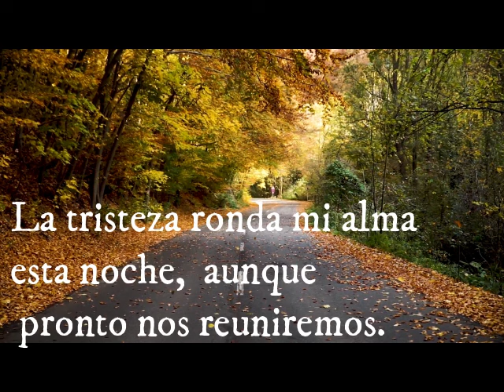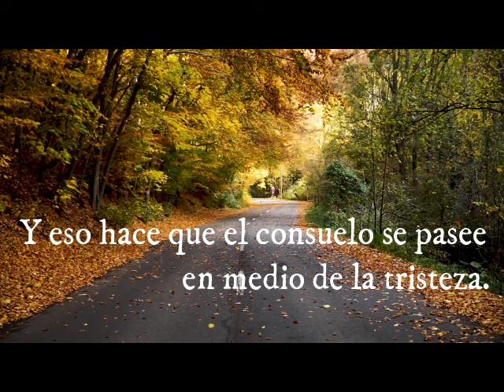EN MEMORIA DE Gustavo Daniel Leguizamón Gimenez - 26/04/1971 - 05/04/2023 VARÓN DE DIOS